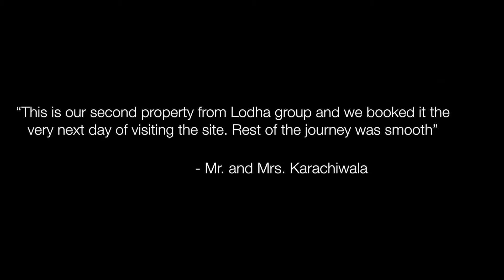Glad to make my second investment in Lodha | LODHA Belmondo | Customer Speak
We value the appreciative words, Mr. Karachiwala. We look forward to having you enjoy your weekend home at LodhaBelmondo.